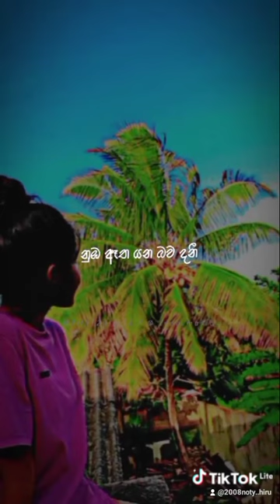comment ekak dagena yamu ❤